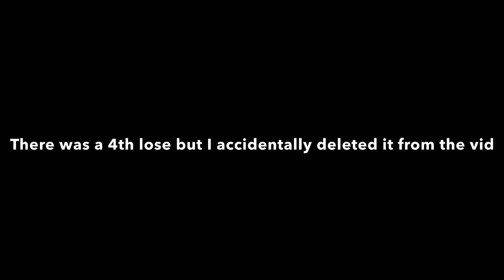RB BATTLES SEASON 3 DAY 3 - SHOPPING WARS